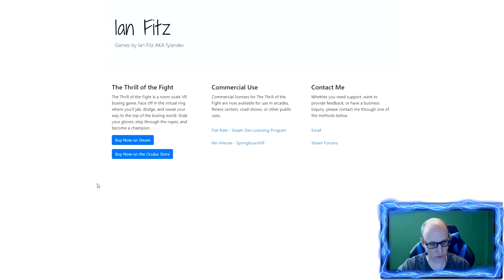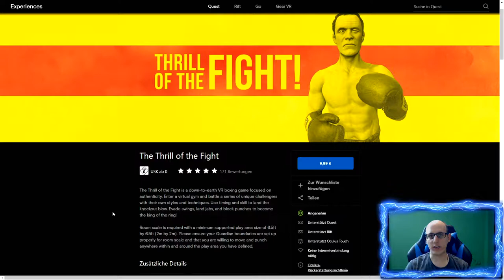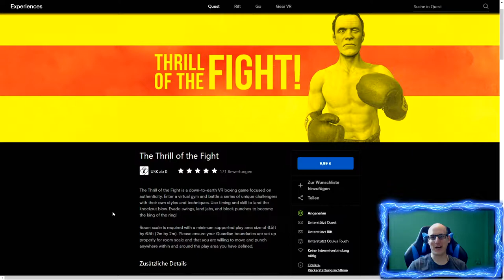The Thrill of the Fight - Der Garten Fight - 100% Roomscale mit der Oculus Quest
The Thrill of the Fight VR - Der Garten Fight - 100% Roomscale mit der Oculus Quest

Heute spielen wir mit der Oculus Quest im Garten The Thrill of the Fight mit vollem Roomscale.

Amazon Shopseite:

▌Social Media ▌

▌Mein System ▌

Oculus Rift + Touch Bundle :

Inateck KTU3FR-4P USB 3.0 expresskarte 4 port Anschlüsse :

Mikrofon Audio-Technica AT-2035 :

Audio Interface Behringer UMC202HD U-Phoria 2x2 192kHz :

Grafikkarte Zotac 1080 TI  AMP Extreme Core Edition  :

Prozessor I7-4790K :

Prozessor Kühler be quiet! Dark Rock Pro 3 CPU-Kühler :

Soundkarte Asus Essence STX II :

Tastatur Corsair K95 RGB Platinum :

Webcam Logitech C920 HD Pro:

Kopfhörer beyerdynamic DT 880 Edition 600 Ohm: